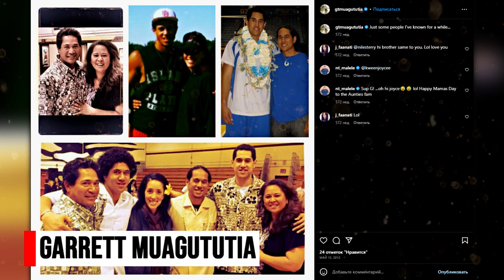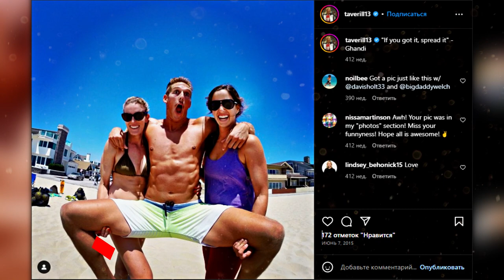The first photos of the players of the US national volleyball team on Instagram